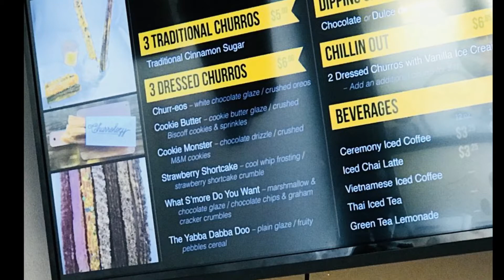Churrology. Churros and fun. Matts Snacks and Brian Eats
Best Churros.  Matt and the kids loved them.  Can you find Woody?